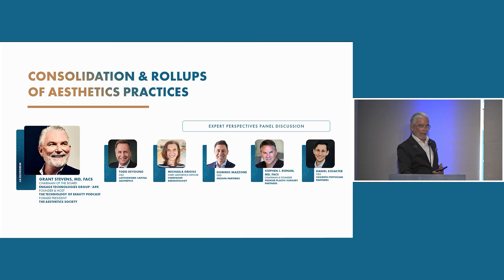Consolidation & Rollups of Aesthetics Practices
How are PE investors capitalizing on this growing trend?
How practices can prepare to maximize value for an exit.
Various ownership and equity models.
Operational benefits + advantages to the practice.
Panelists:

Todd DeYoung, CEO - Latticework Capital Aesthetics
Michaela Griggs, Chief Aesthetics Officer - Forefront Dermatology
Stephen J Ronan, MD, FACS, Chairman and Founder - Premier Plastic Surgery Partners
Daniel Schacter, CEO - Cosmetic Physician Partners

Moderated By:
Grant Stevens, MD, FACS, Chairman & CMIO - Engage Technologies Group | Founder & Host - The Technology of Beauty Podcast | Former President - The Aesthetics Society

About AIS

The Aesthetics Innovation Summit (AIS), produced by Healthegy Inc., unites the clinical, corporate and capital leaders to facilitate the exchange of insights on emerging trends while showcasing exciting new drugs, devices, and technologies for the aesthetics market which is projected to double by 2025.